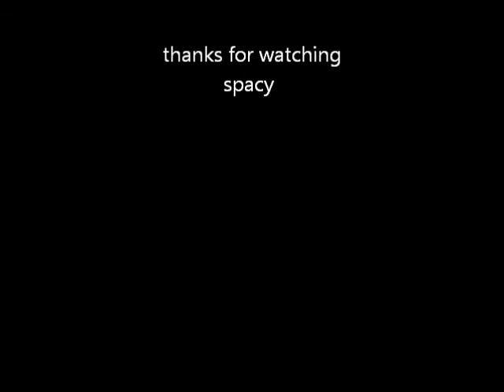New Gillian Anderson Slideshow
gillian pics